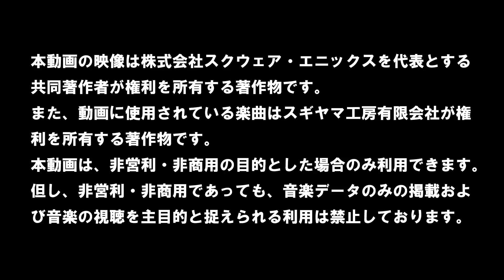Dragon Quest Star (星のドラゴンク エスト) - TVC - iOS/Android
ที่ประเทศญุี่ปุ่น วงการเกมนั้นไปไกลมาก ขนานโฆษณายังต้องระดับโปรดักชั่นยิ่งใหญ่ใน3โลก นี่ก็เป็นอีกเกมที่โฆษณาทำออกมาได้สุดยอด กับเกม 星のドラゴンク エスト หรือที่เรารู้จักในนาม Dragon Quest Star นั้นเอง